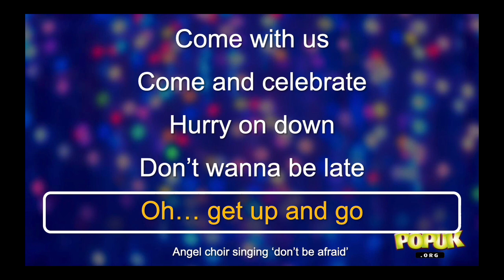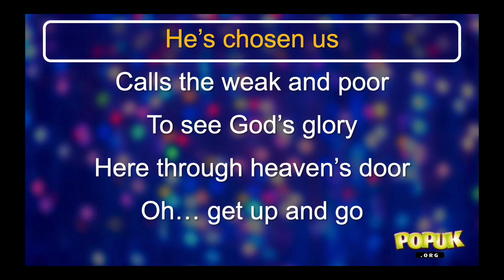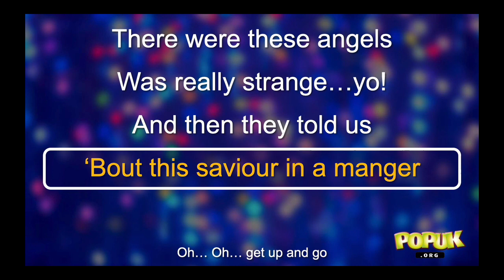Shepherds' song -PopUK | Bishop Luffa WL outreach